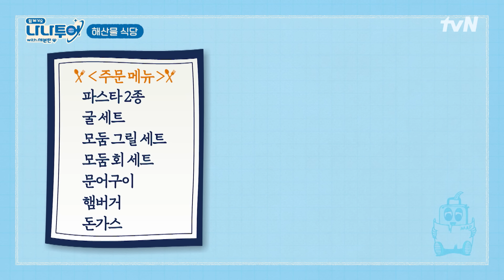아 몰라 그냥 먹어보자는 거야~😋 세봉이들과 함께라면 그저 먹짱이되🍴 나나투어with세븐틴 EP.6 | tvN 240216 방송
🗓Schedule
매주 (금) 저녁 8:40 tvN 방송
밤 10:00 풀버전 Weverse 공개

Premiere on tvN Asia, U-NEXT overseas
FULL VOD available on Weverse at 10PM(KST) every Friday from Jan. 5, 2024!